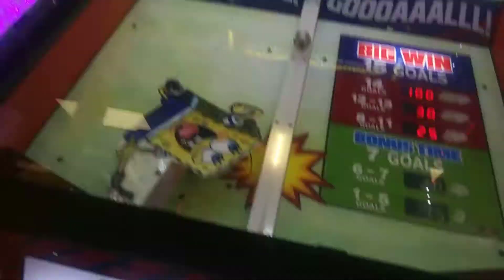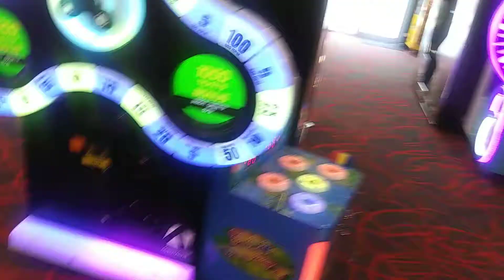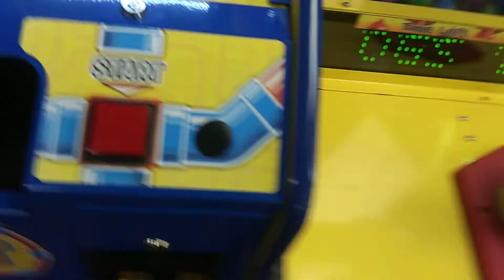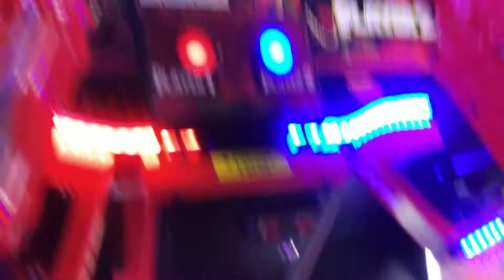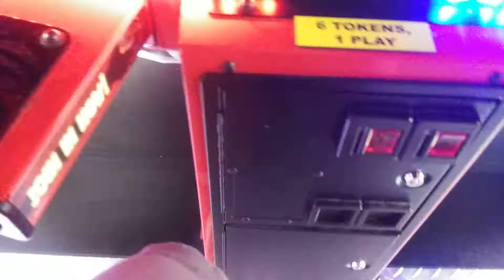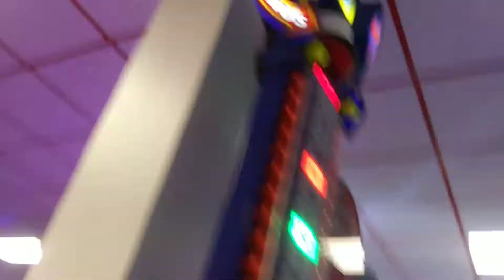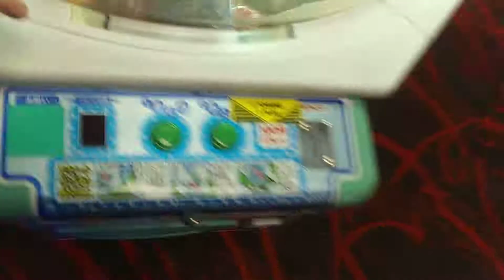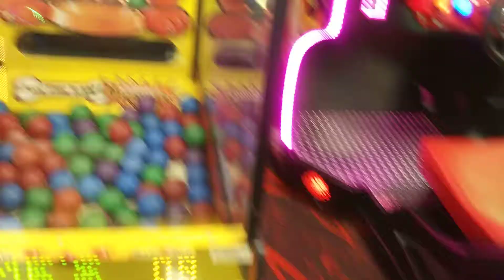Fun Factory arcade, part 3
You guys know that Kimberly games here we've played at the resort, some of them we played at the Zone and Great Wolf Lodge and Chuck-E-Cheeses